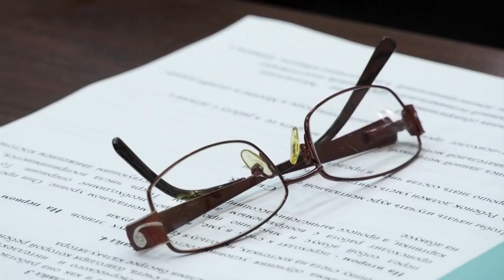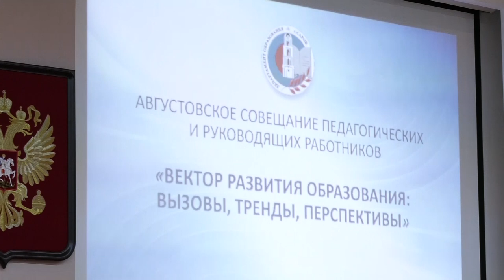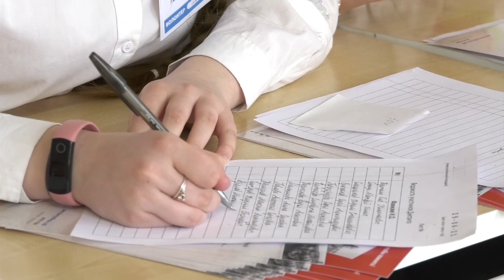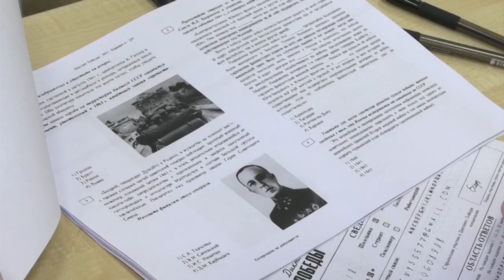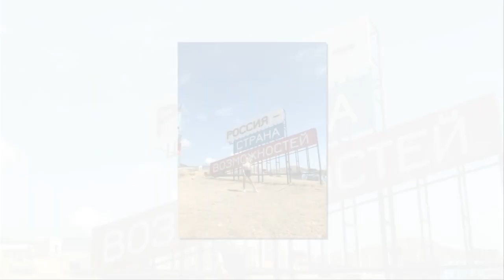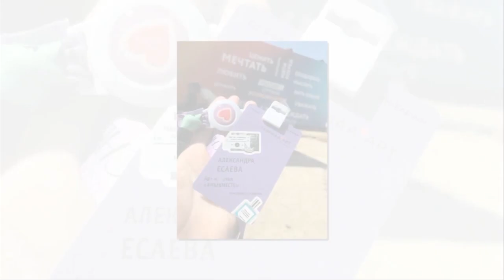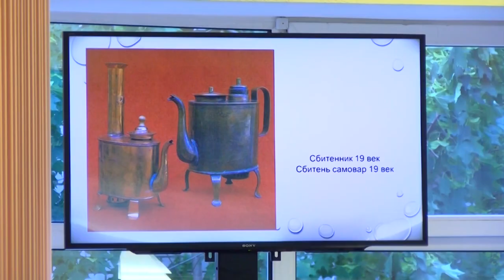Новости Сарова 24.08.2022